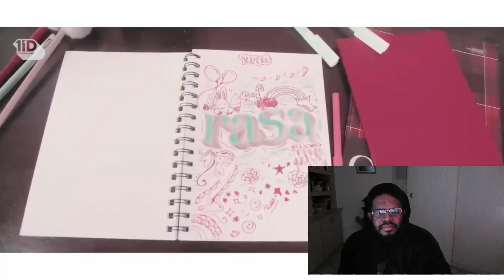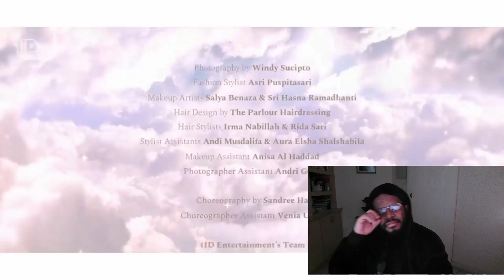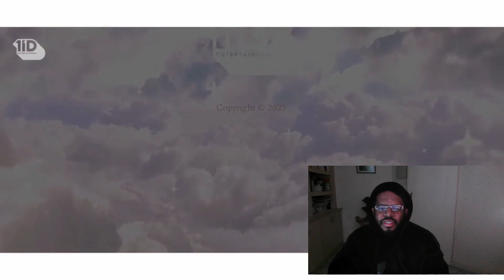V1RST - 'Rasa' M/V | REACTION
It's good to see V1RST again! 💯👍😎🙌

Timestamps:
00:00 - Introduction
00:48 - V1RST - 'Rasa' M/V | REACTION
05:24 - Final thoughts

V1RST YouTube Channel: @V1RSTOfficial